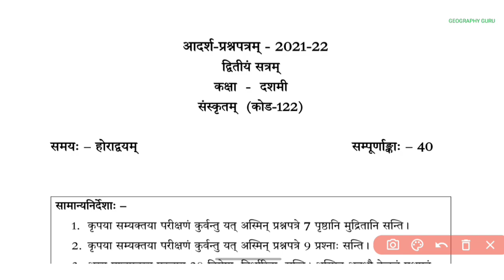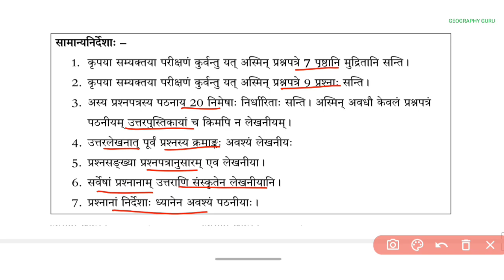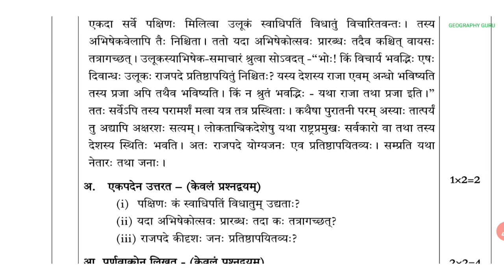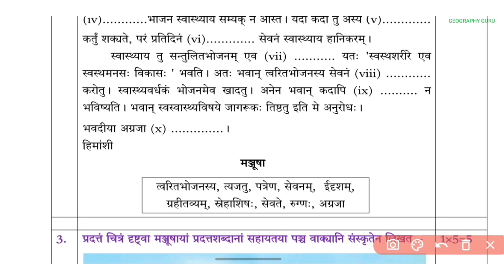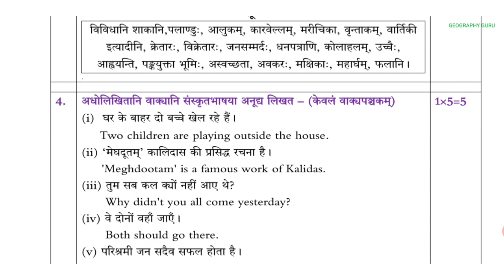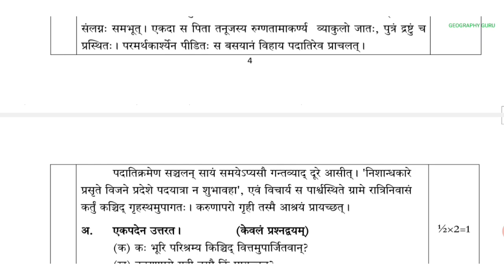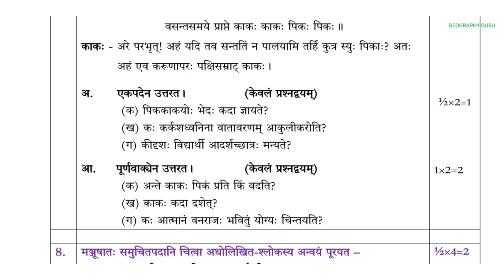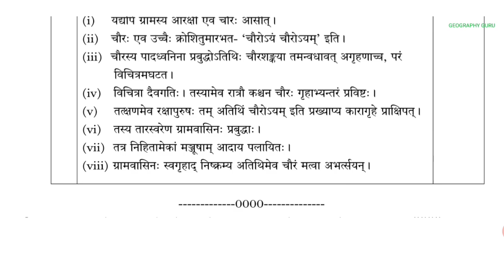Class 10 Sanskrit Term 2 Sample Question Paper | Sanskrit Strategy Blueprint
Class 10 संस्कृत Term 2 Sample Question Paper & Blueprint

Class 10 Sanskrit Term 2 Sample Question Paper & Blueprint

Class 10 Sanskrit Term 2 Sample Question Paper | Class 10 English Term 2 Most Important Question
Most Important Questions
Class 10 Term 2 English Question Paper Solution
Class 10 SSt Term 2 Sample Question Paper | Social Science Samajik Sample Question Paper Hindi
Class 10 SSt History Most Important Questions | Ch. 2 Nationalism in India Revision Batch

Class 10 SSt History Most Important Questions | Ch. 3 Nationalism in India Revision Batch

Class 10 Sanskrit Grammar Most Important Questions,
Class 10 Sanskrit Most Important Questions,
Class 10 Sanskrit Worksheet, संस्कृत
Class 10 Miq,
Class 10 History Ch. 2 Bharat Me Rashtravad
Chapter 3 Nazism & The Rise of Hitler,
Ch 3 नाज़ीवाद,
Path 3 Nazivad tatha Hitler, Natsivad,
Class 10 English Ch 9 Most Important Questions,
Geography Guru, Geographyguru,
History 9 Notes
How To Top Board Class
How To Study Long Hours
How To Write Answer Sheet
How To Make Best Time Table
How To Make Best Study Notes
Geography Guru
Most Important Questions
Best Notes
Revision Batch
Class 10 Sanskrit Most Important Questions | Revision Batch
Class 10 Sanskrit Term 2 Sample Question Paper | Social Science Samajik Sample Question Paper Hindi

Class 10 Sanskrit Term 2 Sample Question Paper | Class 10 Sanskrit Term 2 Most Important Question